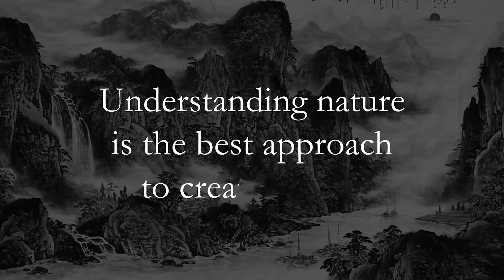DEMO BONSAI RUDI JULIANTOBONSAI & SUISEKI EXHEBITION GREEN FORTUNE 2021 TANGERANG CITY MALL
Demo Bonsai Rudi Julianto kali ini, membuat bonsai tropis batang tunggal dan panorama